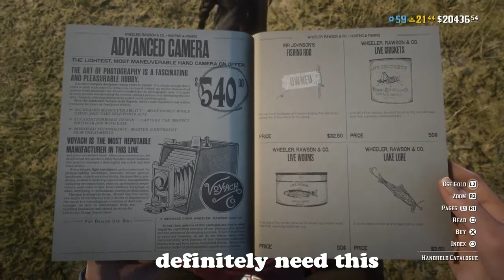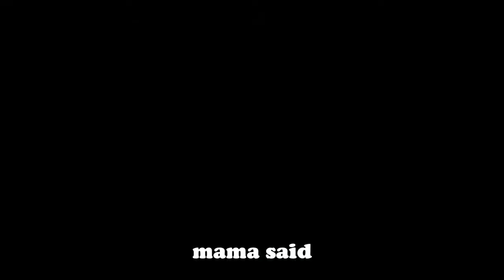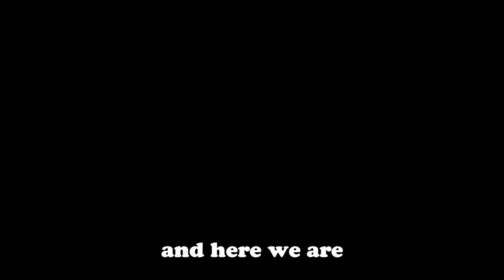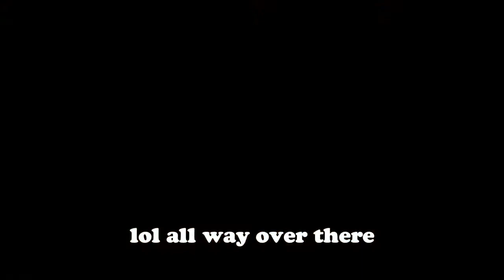always a griefer... always RDO